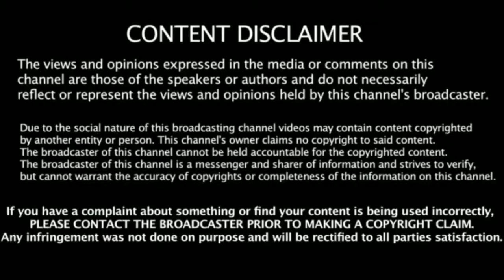பாகிஸ்தானை பந்ததாடிய இந்தியா | India vs Pakistan Highlights | AV NEWS | TAMIL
Watch AV News on YouTube which streams news related to current affairs of Tamil Nadu, Nation, and the World. Here you can watch breaking news, live reports, latest news in politics, viral video, entertainment, Bollywood, business and sports news & much more news in tamil.

Thanks...
-Veeramani
மேலும் பல விடியோவுக்கு சப்ஸகிரைப் செய்யுங்கள் நன்றி ..